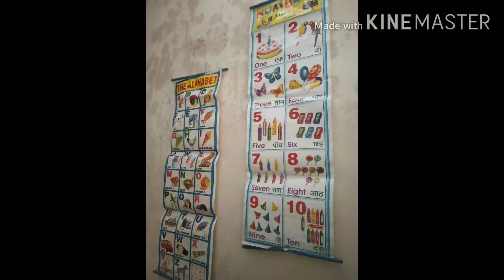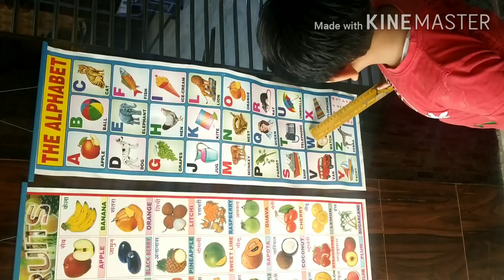Krish Video|| Lockdown study|| With Activity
Do study like this useful for KG / Prep students during lockdown.